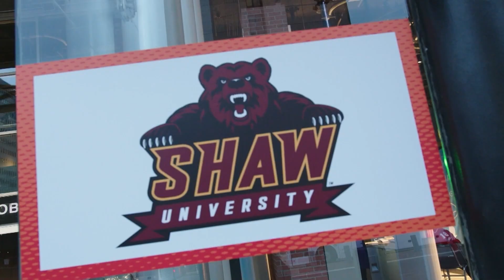Local, USA: HBCU Week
This two-part series shown back-to-back offers a unique look beyond sports, highlighting the culture, history, and community spirit that define HBCUs. The first episode looks at the historic Bayou Classic rivalry.